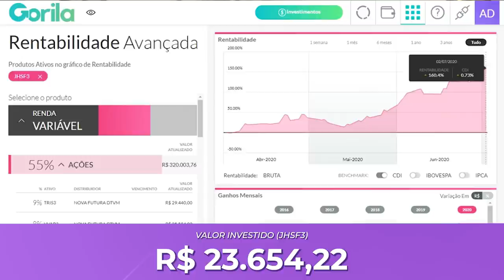JHSF3: A minha SMALL CAP para 2020/2021| Vale a pena comprar?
A empresa que eu tenho para 2020/2021 é a jhsf participações essa empresa já se valorizou, na minha carteira ,até o momento que eu gravo esse vídeo mais de 180%

JHSF é uma empresa brasileira que atua nos setores de shopping centers, incorporação imobiliária, hotelaria e gastronomia. Fundada em 1972 com o nome JHS, a empresa tem como área principal de atuação e investimento o segmento de alta renda, com foco em atividades de renda recorrente.

A receita da empresa é muito bem DIVERSIFICADA e isso trás mais segurança e na prática isso tem se provado, pois a empresa nessa crise tem se mostrado muito resiliente, crescendo e buscando novos negócios.

Veja o porquê eu tenho a JHSF como a minha empresa para 2020/2021. Veja o vídeo 🎥

🧘🏻‍♀️Quero saber a sua opinião, você tem a JHSF3na sua carteira? 👇🏻